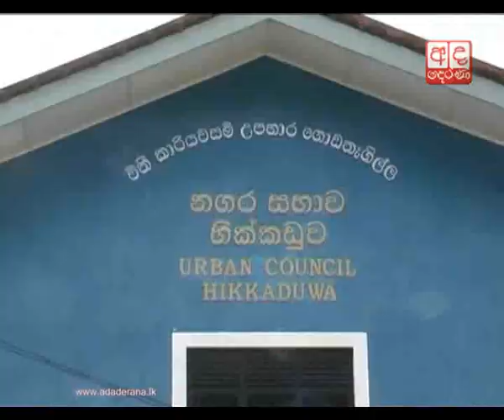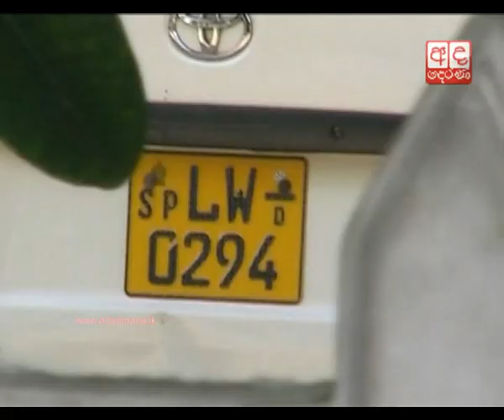Hikkaduwa UC chairman accused over use of ambulance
UNP members arrive in hand-tractor transformed into ambulance in a protest against Chairman of the Hikkaduwa Urban Council, Vini Kariyawasam, over his use of an ambulance donated to the council.

හික්කඩුව නගර සභාවට ලැබුණු ගිලන් රථය සභාපතිවරයා විසින් අයථා පරිහරණයට එරෙහිව එජාප මන්ත්‍රීන් කළ විරෝධය.